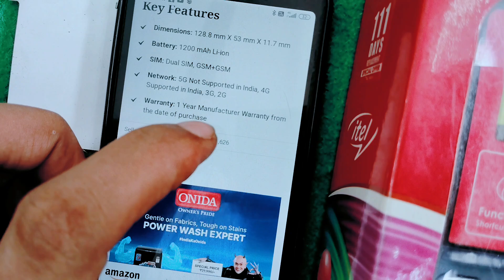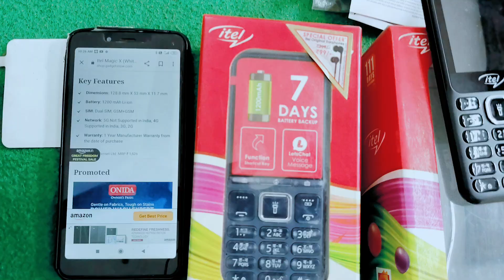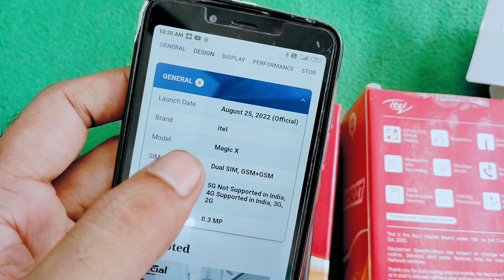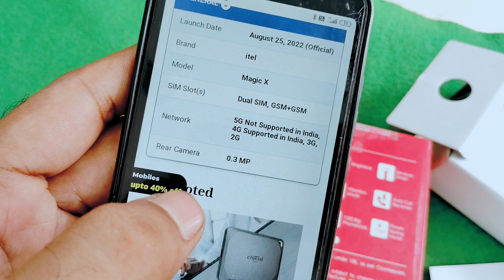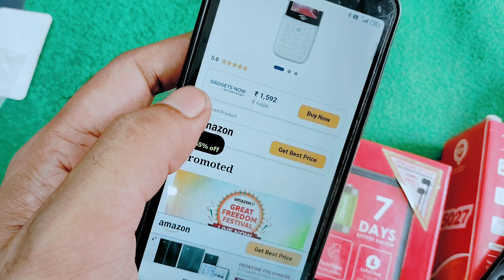Powerful 4G Phone ⚡iTel Magic X 4G keypad phone 2024⚡ new mobile jio insert ⚡ new 4G feature phone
jio 5g mobile book kaise karen
jio 5g mobile recharge plan
jio 5g mobile network settings

itel 4g
itel 4g keypad mobile
itel 4g keypad mobile youtube
itel 4g mobile
itel 4g guru
itel 4g keypad mobile ringtone
setting
itel 4g phone
itel 4g keypad mobile voice
setting off

4g keypad mobiles in india
4g keypad mobile
4g keypad mobile jio sim support
4g keypad mobile with hotspot
4g keypad mobiles in india with

jio prime 4g phone review

jio bharat v2 update kaise kare
jio bharat
jio bharat v2 update